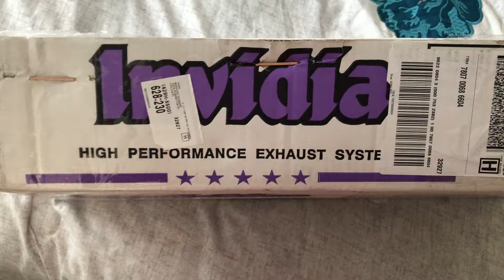INVIDIA UP PIPE!! 02 Subaru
SUBARU POP POP POP